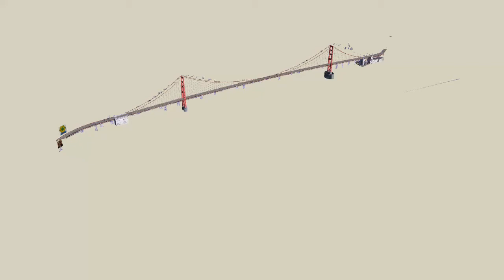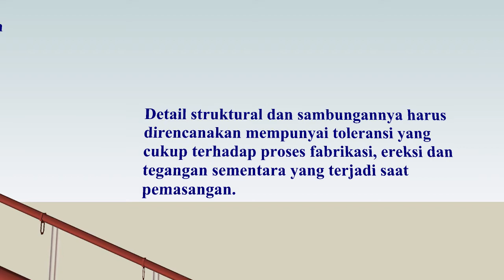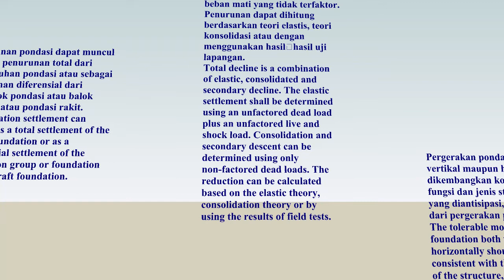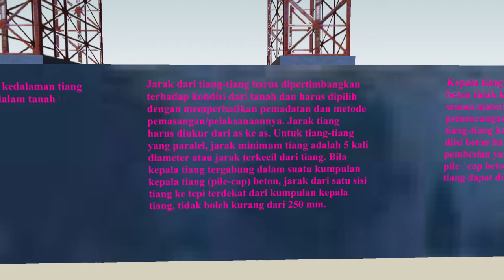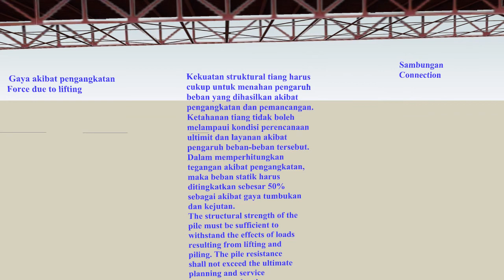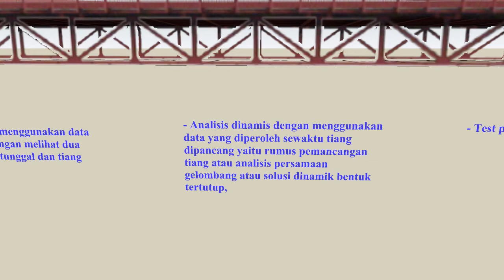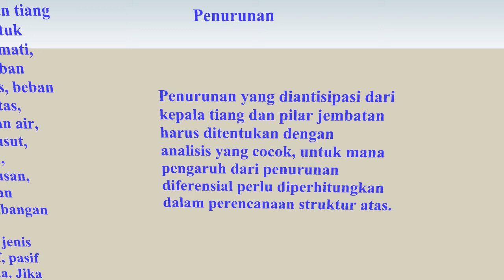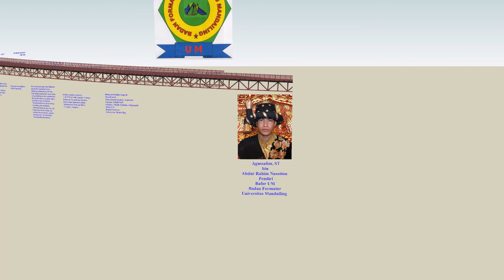Jembatan, Animasi, Pengantar, RSNI T-12-2004, Perencanaan Struktur Beton untuk Jembatan